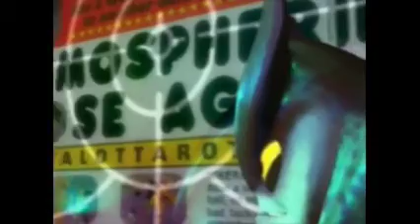Spheriks Episode 13 Girls can’t manage [ENG]